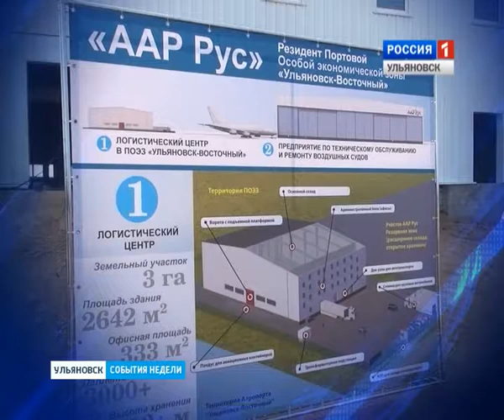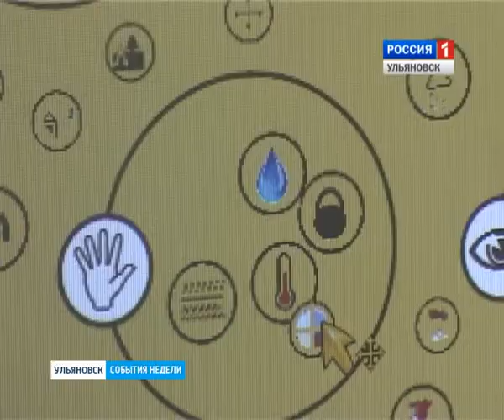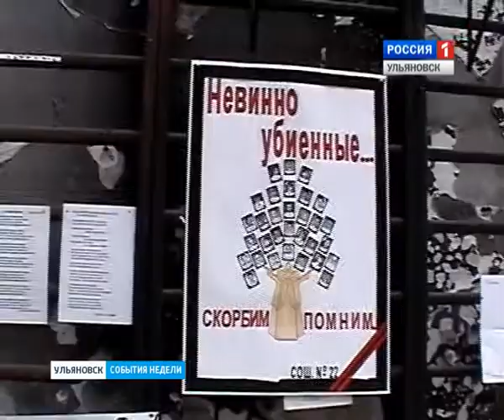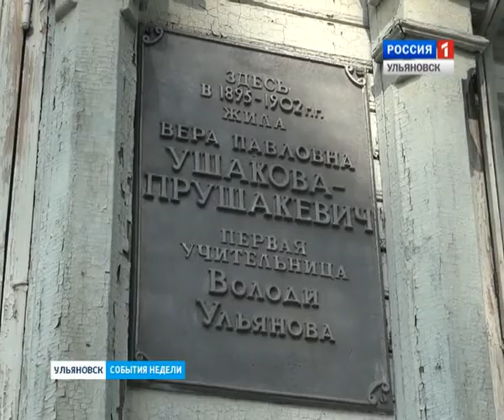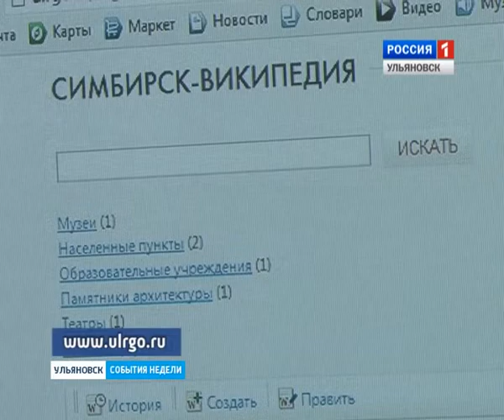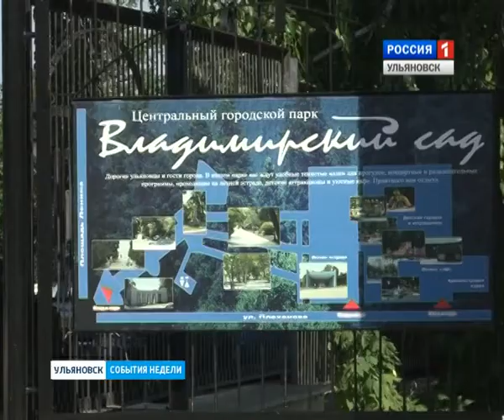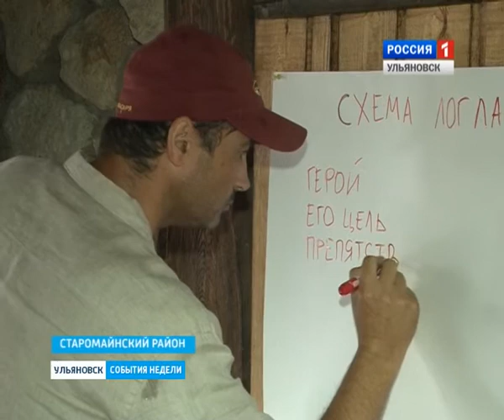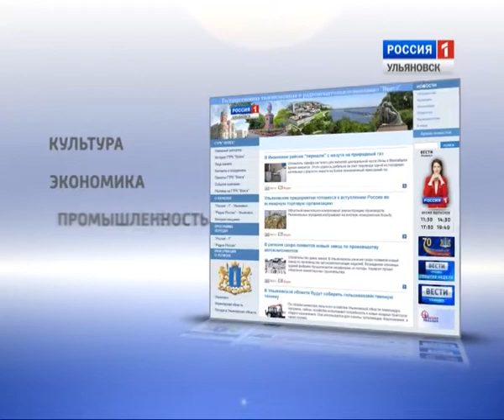Вести-Ульяновск. События недели - 31.08.14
Выпуск программы "Вести-Ульяновск. События недели" 31 августа 2014 г.

-  Проект, который выгоден всем. Но как его воплотить  , не нарушая правил таможни? Об этом шел разговор  участникмми портовых экономических зон Приволжья

- Педагоги  в креативе и новом  восприятии образовательного процесса. В предверии учебного года в Ульяновске прошёл мегафорум для учителей. Такого разнообразия методик  еще никто не предлагал.

- Честь и справделивость- залог долгой жизни и всеобщего уважения. Народный судья отмечет юбилей и  вспоминает яркие моменты  своей службы.

-  Памятник ваш дом? Тогда ремонт за счет региона. Администрация области решила  жилые архитектурные шедевры реставрировать за свой счет

- Опись подводных реликвий.   Географическое общество обеспокоилось  исчезновением из истории древних церквей и решило восстановить справедливость.

- Голливуд да и только! Правда ли , что на Волжских берегах раскинется филиал фабрики грёз? Пока есть только киношкола.